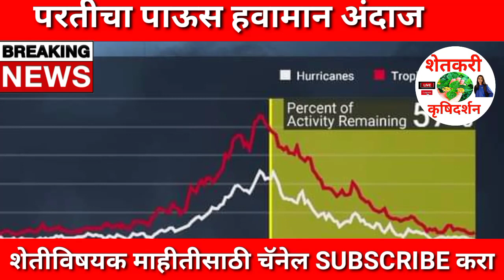परतीचा पाऊस कधी जाणार ? एकदा बघाच हवामान अंदाज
परतीचा पाऊस कधी फिरणार एकदा बघाच हवामान अंदाज

1⃣ YouTube चॅनल सबस्क्राईब करा.

3 जून मान्सून लाईव्ह अपडेट,
3 जून आणि 9 जून पर्यंत कसा असेल हवामान अंदाज,
3 June हवामान अंदाज,
3 हवामान अंदाज, 3 जून हवामान अंदाज, 3 जून हवामान अंदाज, 3 जून हवामान अंदाज, जून महिन्यात हवामान कसे राहील, जून महिन्यात पाऊस कधी पडेल, जून महिन्यात पावसाला कधी सुरुवात होणार, हवामान अंदाज विदर्भ, हवामान अंदाज विदर्भ अमरावती, हवामान अंदाज विदर्भ अकोला, आजचे हवामान अंदाज, उद्या पाऊस पडेल का, पावसाची माहिती द्या, पावसाचा अंदाज सांगा, पावसाची बातमी, आजचे हवामान, hawamaan andaaz June Mahina, June

धन्यवाद.